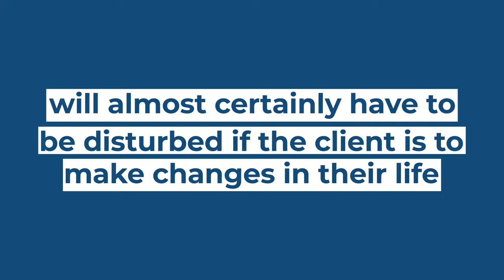Questions that Challenge Current Thinking - Noble Manhattan USA